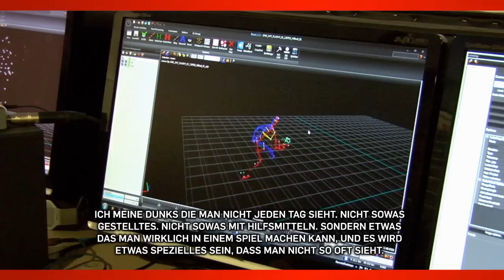NBA2K14 - Harrison Barnes macht sich bereit für den Sprite Slam Dunk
Das 2014er NBA All-Star Game rückt näher. Die besten Spieler aus East und West, LeBron James, Kevin Durant, Anthony Davis, Dwayne Wade, Paul George, Stephen Curry, Carmelo Anthony, Kevin Love, Blake Griffin und viele mehr sind bereit, ihr Talent in New Orleans unter Beweis zu stellen.

Erhältlich für PLAYSTATION®4, XBOX ONE sowie PLAYSTATION®3, XBOX 360 & PC.